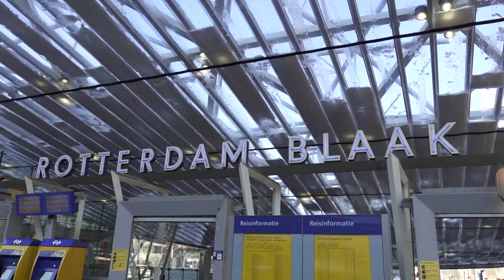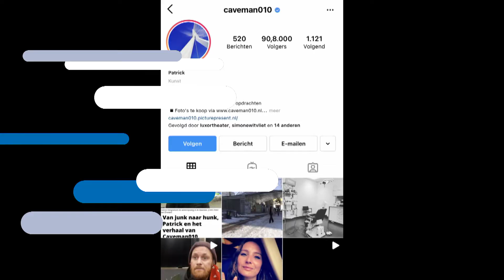RIJNMOND: Sanders Gerse Gasten - Patrick van der Jagt (Caveman010) [S02E24]